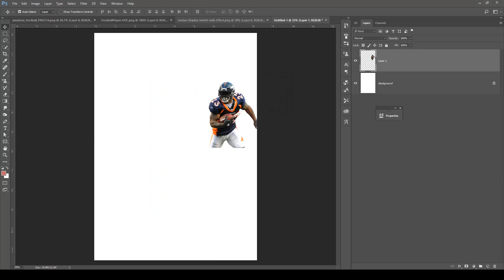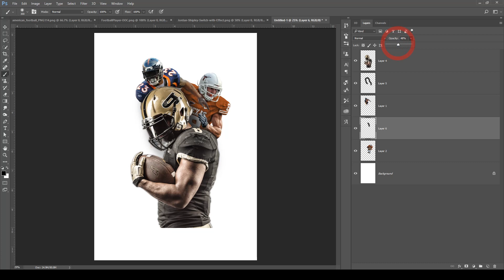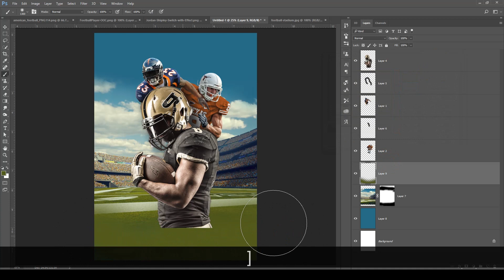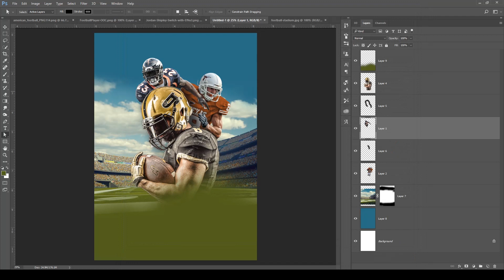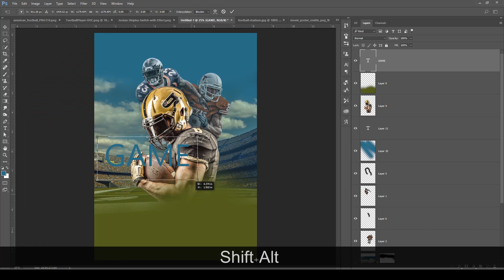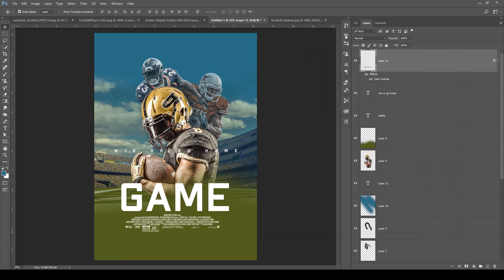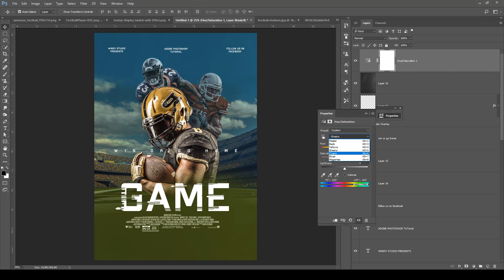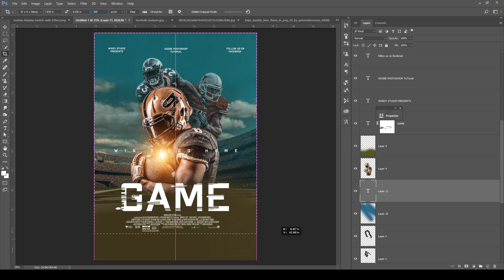Adobe Photoshop Tutorial l Sports Moive poster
Welcome to Windy Studio. In this free beginner, Photoshop tutorial video, you will learn how to create a Sports poster in photoshop.

This tutorial covers the intermediate level of Adobe Photoshop which helps to create a background using a brush and sports poster design in Photoshop. In this tutorial, you will learn how to use a brush, layer masking, clipping layer,  layer arrangement, color correction and simple Photoshop tricks which help to enhance the picture quality.